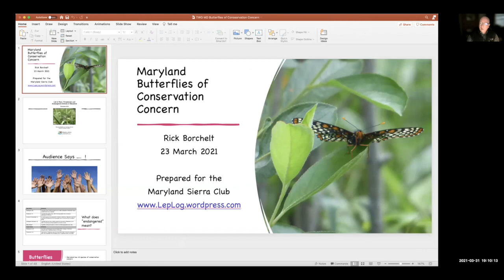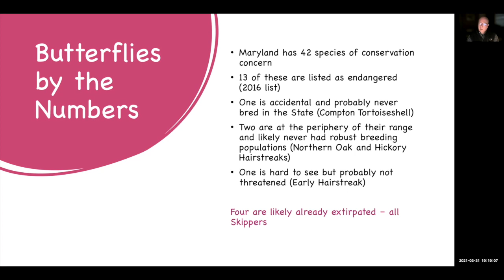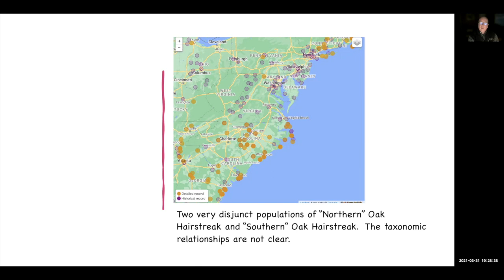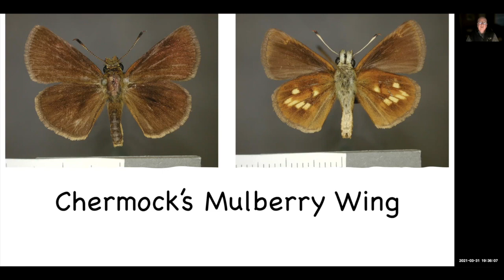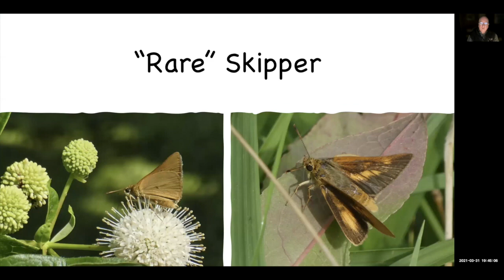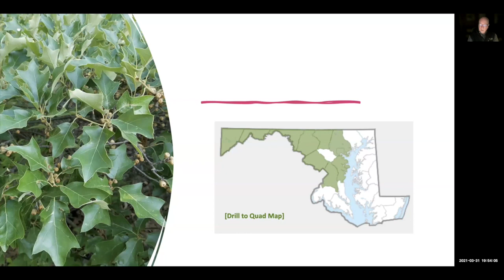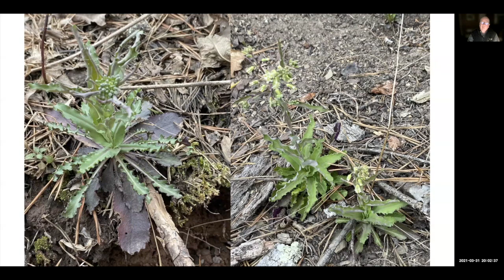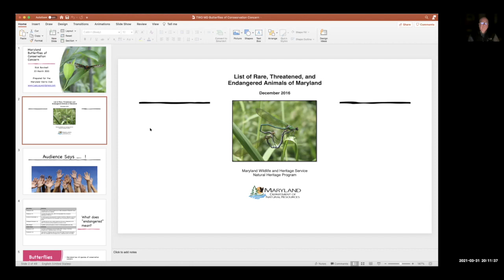Maryland Butterflies of Conservation Concern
Suggested field guides

Butterflies of Pennsylvania: A Field Guide
by James L. Monroe, David M. Wright

Butterflies of North America
by Ken Kaufmann